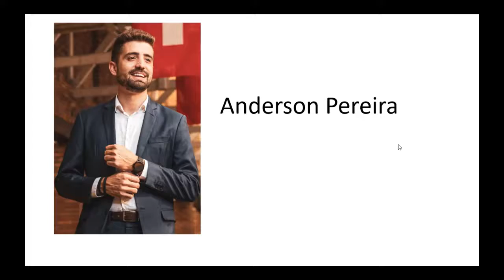Papo aberto: a versatilidade do profissional dentro de um dos maiores bancos do mundo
Em uma conversa, o CEO da Universia Brasil, Anderson Pereira, irá contar o quanto a versatilidade é valorizada nos dias de hoje. Além de contar um pouco da sua experiência e trajetória profissional.